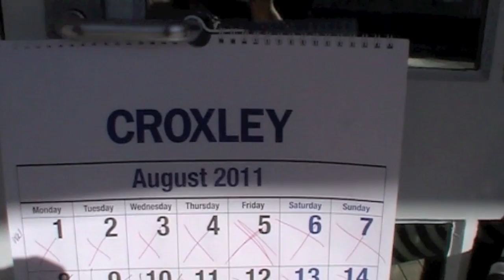Geeky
DRAFT DRAFT DRAFT - this is our first draft of our music video we have created at school.  Please give us any feedback.